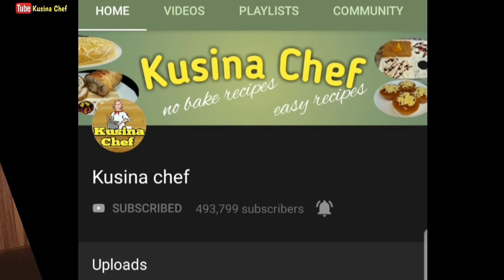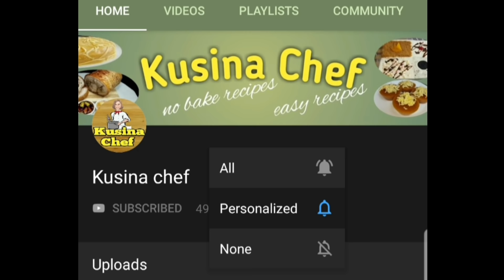Leche Flan Plus Mango Float Equals Graham de Leche! Ang kombinasyon Na Hindi Mo Tatanggihan Sa Sarap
Mango Graham de Leche
This two Filipino delicious desserts are the best combination. They say the dessert was created because there was this one person who sells leche flan and they have so many leftovers from holidays so they've decided to repurpose it. They put the leche flan over the Mango Graham float and surprisingly it was a hit. That's how the Graham de Leche was born.
This recipe is so easy you just need to cook the leche flan and then assemble the mango graham on top of it. Place it in the chiller overnight and unmold the day after.
Leche flan:
10 egg yolks
2 whole eggs
1 1/2 cups evaporated milk
300ml condensed milk
1/4 cup white sugar

Graham layer:
500ml all purpose cream, chilled overnight
300ml condensed milk, chilled overnight
1kg sweet mangoes, diced
200g graham crackers
2 tbsp gelatin, clear & unflavored(soak in 1/4 cup water)
3-4 tbsp hot water